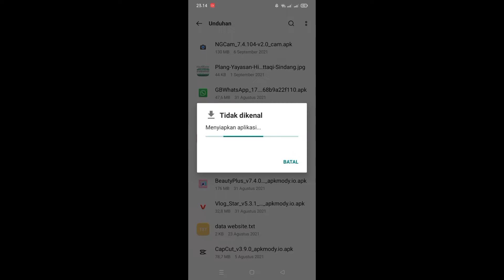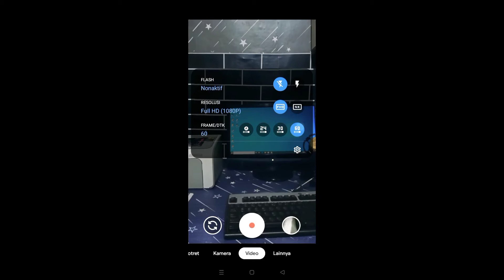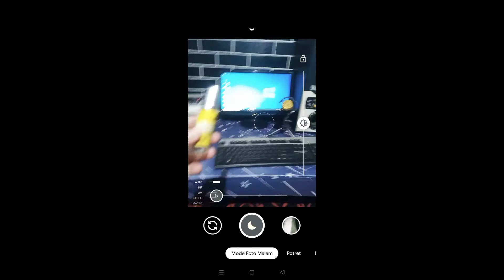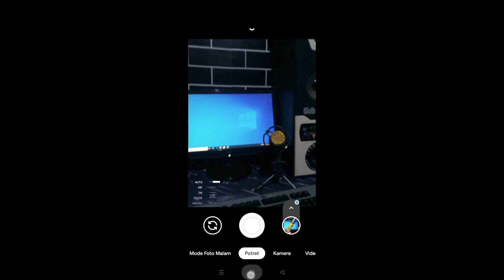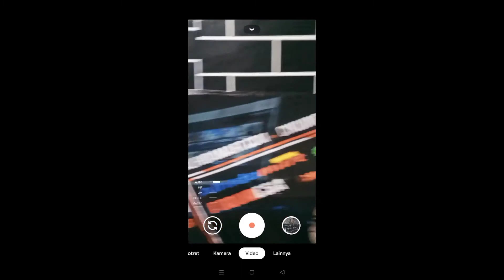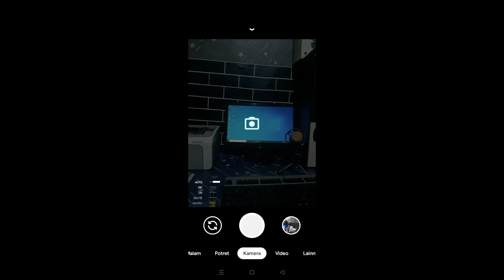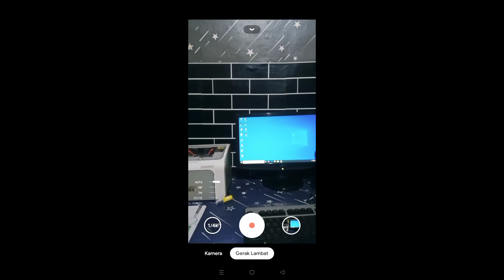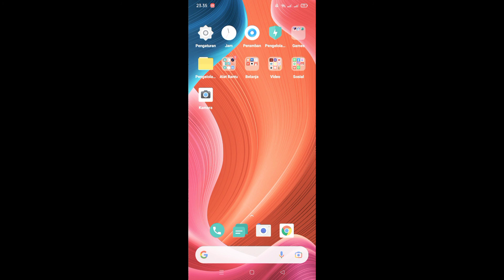GCam Realme Narzo 20 Terbaru Work Semua Fitur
Jadi untuk kali ini, tested bagi sahabat yang ingin memakai GCam Realme Narzo 20 terbaru bisa pakai ini.